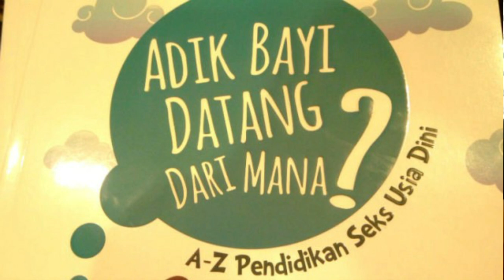Pentingnya Pendidikan Sex Sejak Dini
Hari ini adalah Hari Anak Nasional, jadi SpeakUp sengaja bikin konten parenting. nah kali ini kita ngebahas soal bagaiamana sih orang tua mendidik atau mengajari anak tentang sex? alias pendidikan sex sejak dini..
Kolaborasi dengan psikolog yang tentu membuat obrolan kita semakin seru dan informatif.
Jangan lupa untuk tonton sampai habis ya..